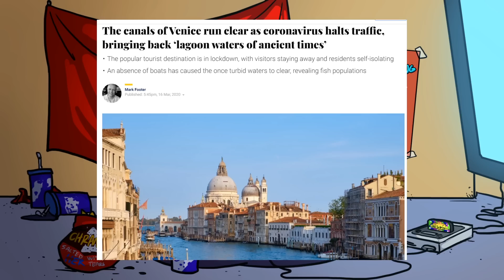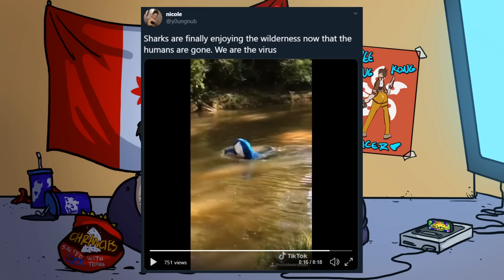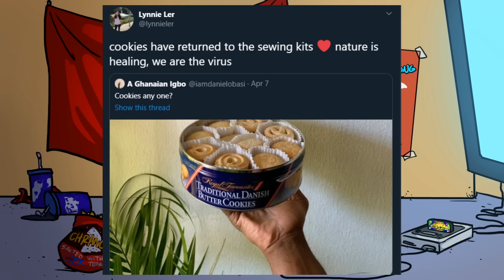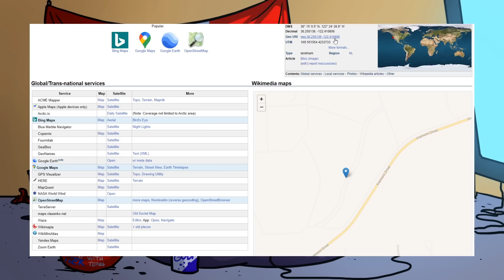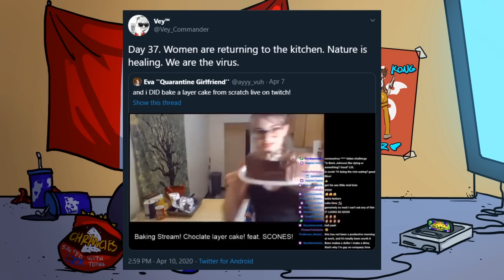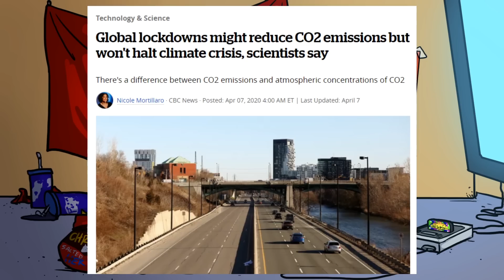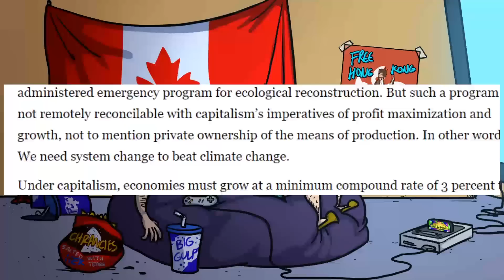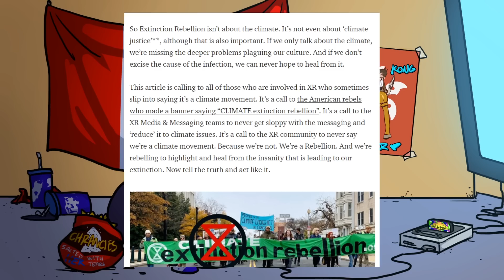Nature Is Healing, We Are The Virus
Notice me, Pewds-senpai!

BTC:bc1q6udqgvfm9uaj59l24ut7f73wvsfu707kk6pn3m